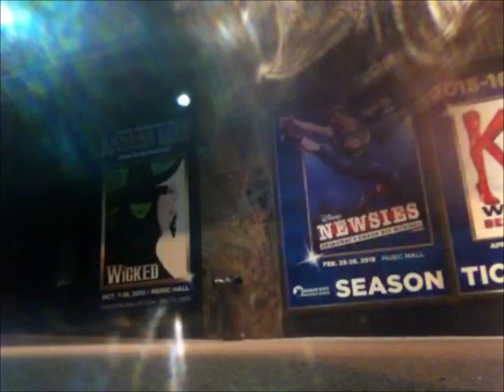Val Is 2 Catholic Genius